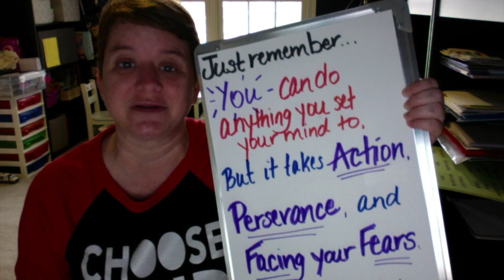WEstlandWay ROAR Cougars COVID19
Positivity and Grateful Attitudes will see us through. GO Cougars.